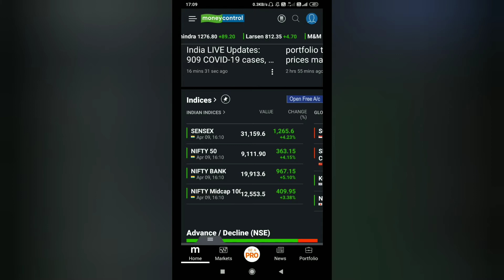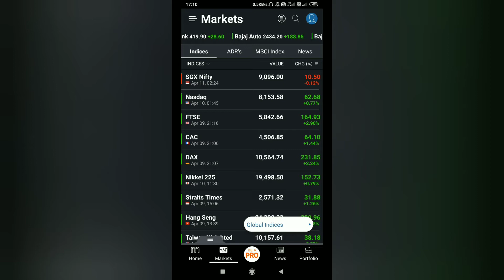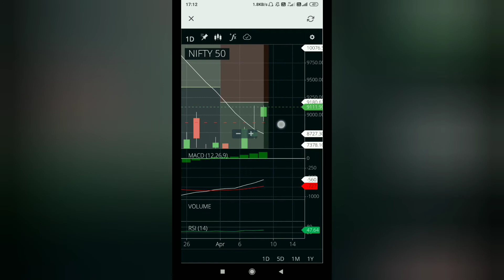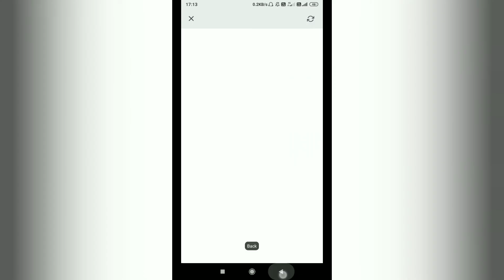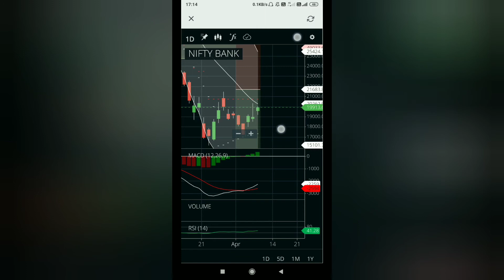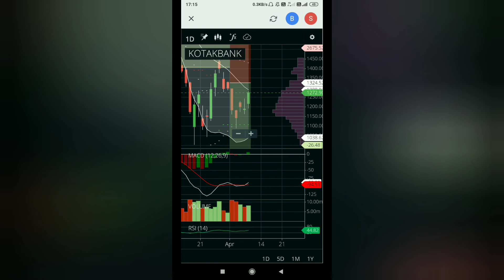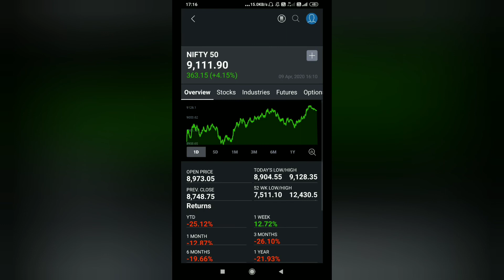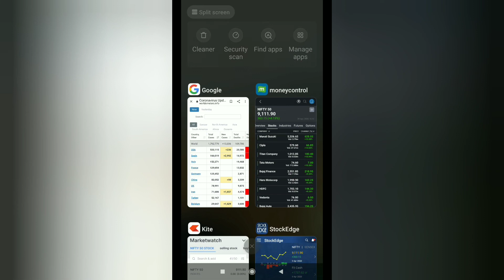13th April market analysis